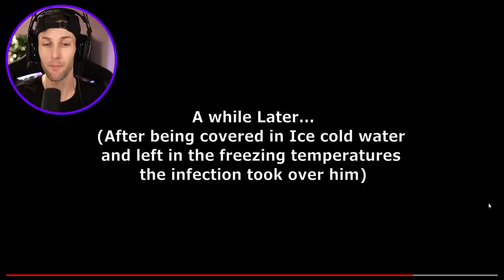REACTING TO TIGRY LOVE STORY! (Roblox Piggy Animations)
Checkout these AMAZING Animators!